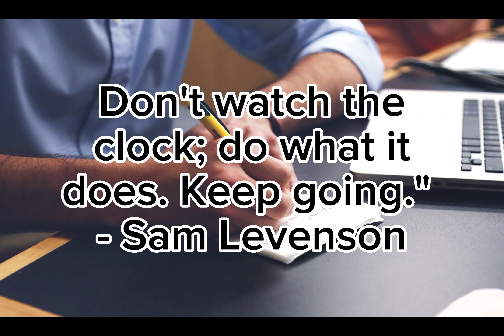Top 5 motivational quotes to become successful in life....😘🥰🥺🙏😍😍❣️💓💞(motivation speaker)